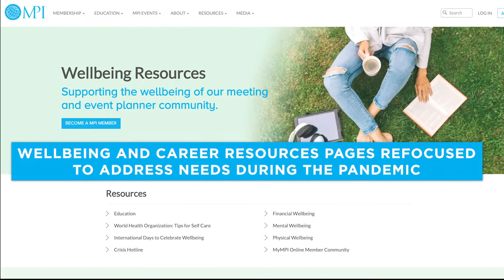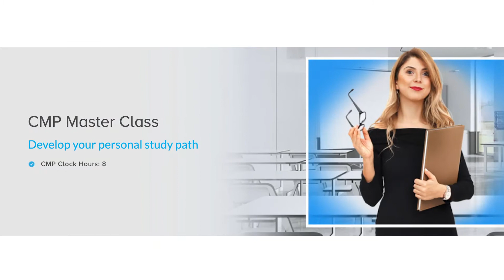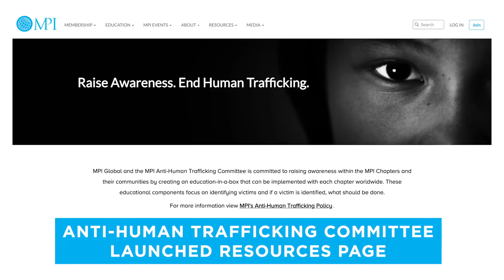2020 MPI Milestones: Timely MPI Academy Education, a Safe Hybrid WEC and Much More -MPItv